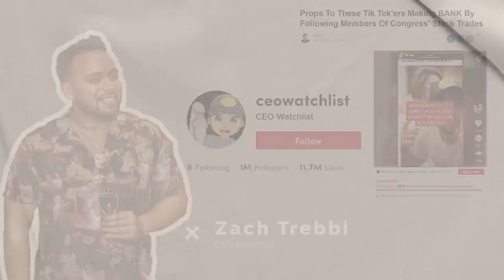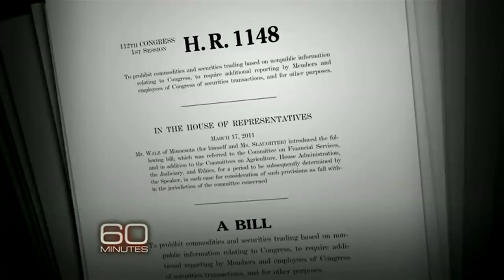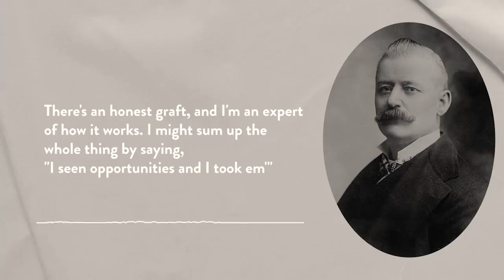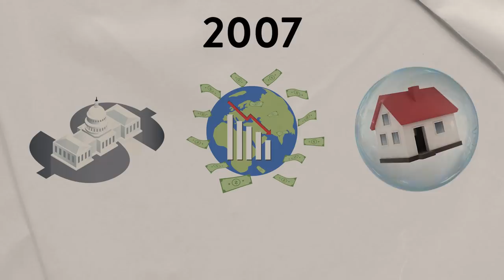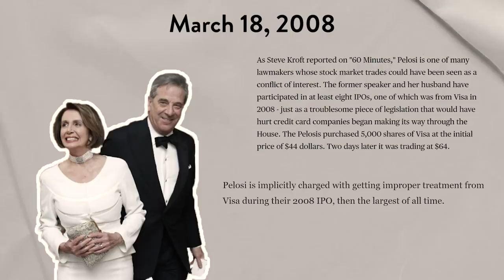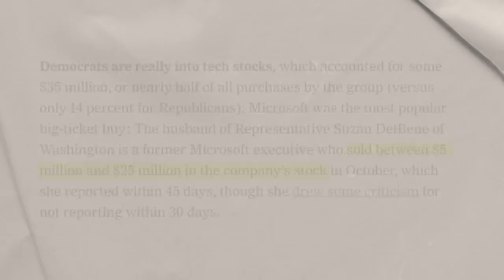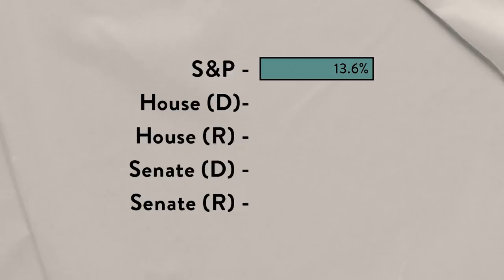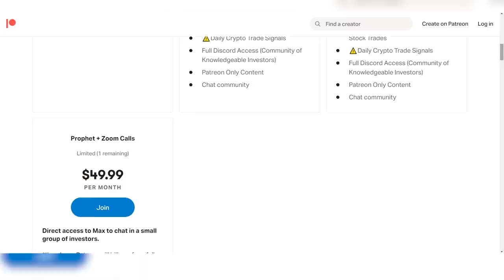BANNED for Insider Trading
Insider Trading is much worse than you thought. Stock market news. Investing.

Congress has a serious advantage over the stock market, and it seems to be from due to insider trading. Just look at the stats. S&P returns for 2021: 13.6%, House member returns: 14.7%, and Senate democrats: 15.4%.

Compare this to the fact that, over a 15-year period, nearly 90% of actively managed investment funds failed to beat the market. Which just adds fuel to the argument that something shady is going on, and it's our job as investors to do something about it.

Stock market news comes out every day and yet most investors don't know this unnerving statistics about government officials crushing what is supposed to be a fair and free market. Insider trading laws have always been enforced by the US government, yet they think it doesn't apply to them.

Investing news
Insider trading

Timestamps:
World of Insider Trading
0:52 The Detectives
1:51 Important History
3:16 Is it Really Okay?
3:49 The 2007 Opportunity
5:03 The Pelosi's Shady Activity
6:14 Insane Senator Results
6:46 What's Happening Right Now
7:44 Banned for Insider Trading
8:57 They're Crushing the S&P
9:30 Copying Senators Trades
10:18 Nancy Pelosi Gets Questioned
10:48 The Hypocrisy of it All
11:07 We Can Stop It!
11:40 Investing Community